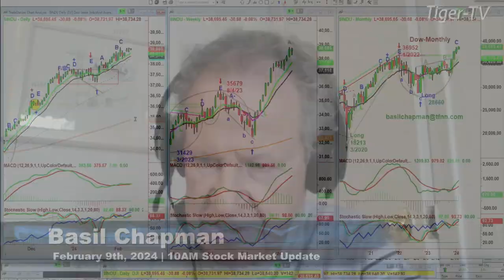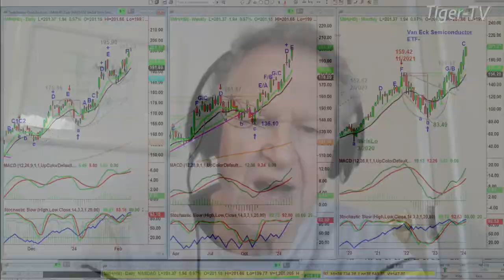February 9th 10AM ET Market Update on TFNN - 2024